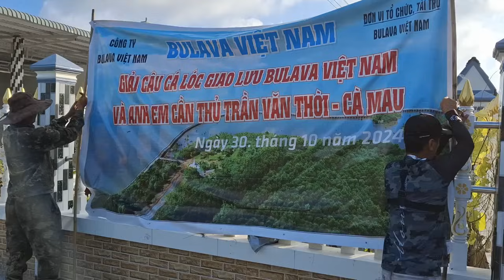Giải câu thi của BULAVA lần 1 tại Cà Mau, cuộc đua tranh tài của gần 50 cần thủ